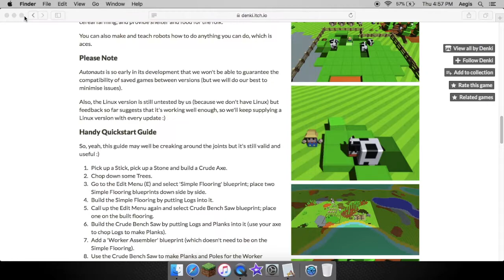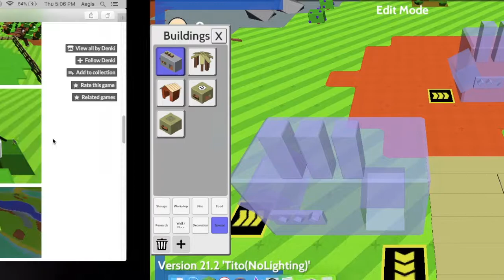Autonauts | This is going to take longer than I thought